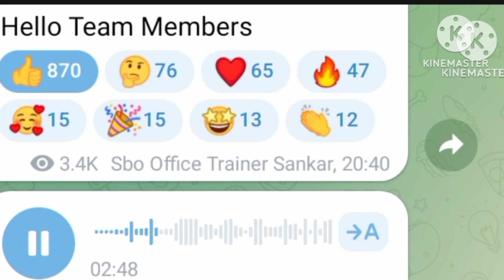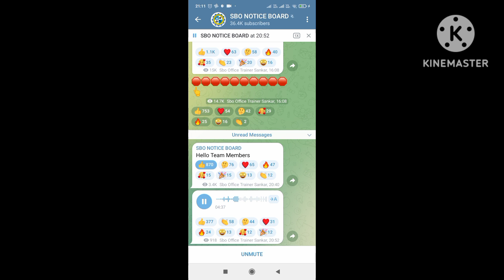SBO online job demo lates details|notice board Sankar sir audio message| yen ivlo delay itho reason